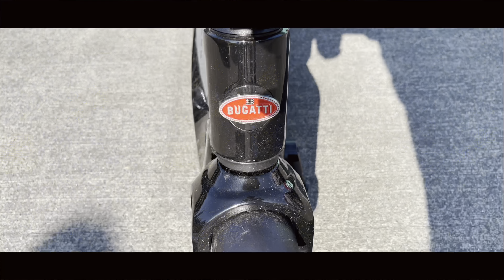Stancewars Seattle 2023 (4K)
Immerse yourself in this Stancewars Seattle 2023 cinematic.

Turn the volume up and enjoy :)

‼️headphones highly reccomended‼️

JOIN my NoTi SqUad by clicking the bell 🤓